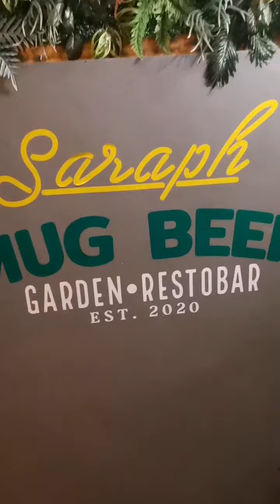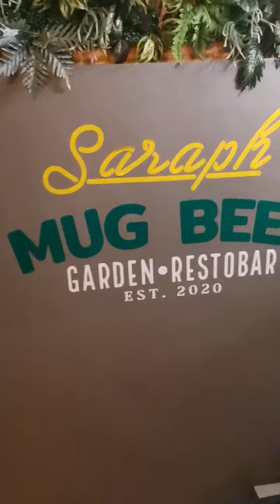SARAPH MUG BEER GARDEN&RESTOBAR